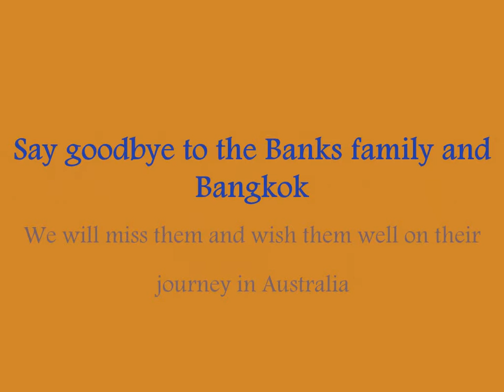Good Bye Italy Show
Our friends from Italy move from Bangkok to Australia.